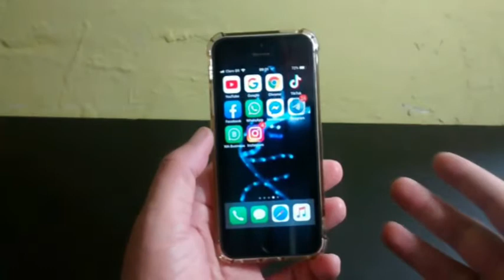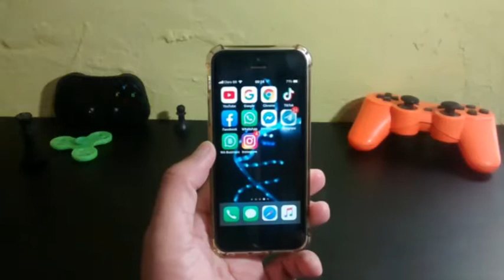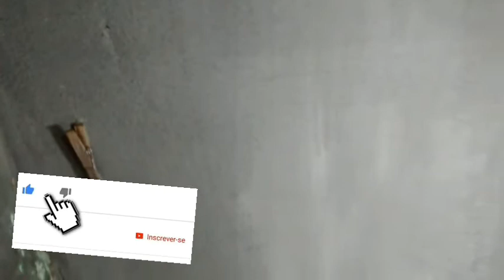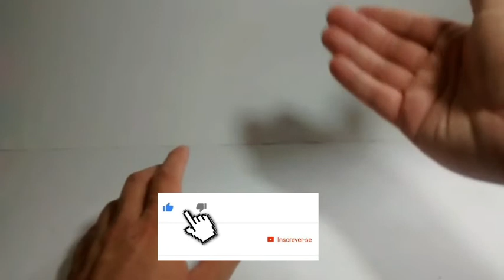COMO CRIAR UM ESTÚDIO "MÓVEL" BOX CASEIRO COM 2 TRUQUS SIMPLES | FOTOS E VÍDEOS | CANAL IODROID